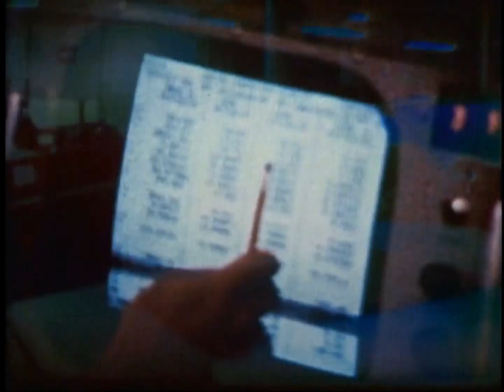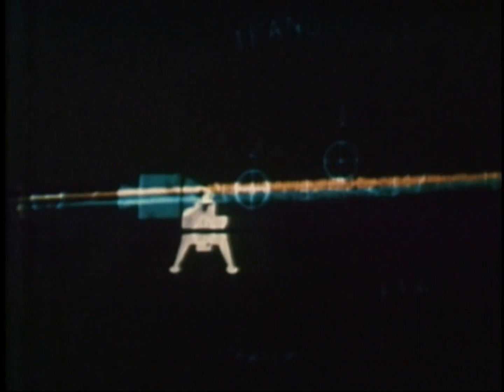Apollo 10 - To Sort Out The Unknowns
Apollo 10 was a May 1969 human spaceflight, the fourth crewed mission in the United States Apollo program, and the second (after Apollo 8) to both use the Saturn V moon rocket, and orbit the Moon. It was the F mission: a "dress rehearsal" for the first Moon landing, testing all the components and procedures just short of actually landing. Astronauts Thomas Stafford and Gene Cernan flew the Apollo Lunar Module (LM) to a descent orbit within 8.4 nautical miles (15.6 km) of the lunar surface, the point where powered descent for landing would begin. After orbiting the Moon 31 times. Apollo 10 returned safely to Earth, and its success enabled the first actual landing (Apollo 11) two months later.

Apollo 10 set the record for the highest speed attained by a crewed vehicle: 39,897 km/h (11.08 km/s or 24,791 mph) on May 26, 1969, during the return from the Moon.

The mission's call signs were the names of the Peanuts characters Charlie Brown and Snoopy, who became Apollo 10's semi-official mascots. Peanuts creator Charles Schulz also drew mission-related artwork for NASA.

They were also the only Apollo crew all of whose members went on to fly subsequent missions aboard Apollo spacecraft: Young later commanded Apollo 16, Cernan commanded Apollo 17 and Stafford commanded the U.S. vehicle on the Apollo–Soyuz Test Project.

It was on Apollo 10 that John Young became the first human to fly solo around the Moon, while Stafford and Cernan flew the LM in lunar orbit as part of the preparations for Apollo 11. Young was also backup commander of Apollo 13 and Apollo 17 and Cernan was backup commander of Apollo 14.

The Apollo 10 crew are also the humans who have traveled the farthest away from home, some 408,950 kilometers (220,820 nmi) from their homes and families in Houston. While most Apollo missions orbited the Moon at the same 111 kilometers (60 nmi) from the lunar surface, the distance between the Earth and Moon varies by about 43,000 kilometers (23,000 nmi), between perigee and apogee, throughout each lunar month, and the Earth's rotation makes the distance to Houston vary by another 12,000 kilometers (6,500 nmi) each day. The Apollo 10 crew reached the farthest point in their orbit around the far side of the Moon at about the same time Earth's rotation put Houston nearly a full Earth diameter away.

Images and audio credit: NASA